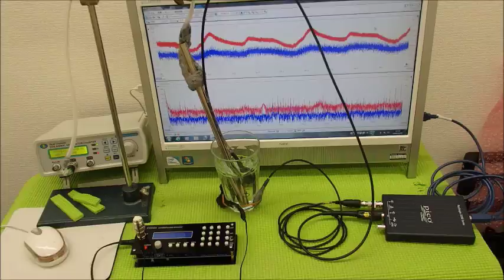超音波実験 Ultrasonic experiment